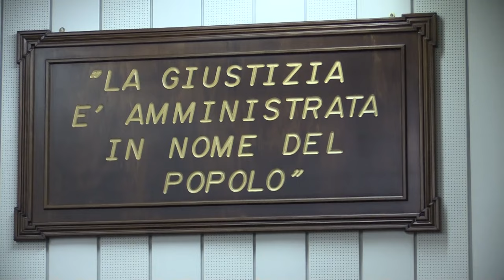In arrivo nuovi magistrati per Procure Calabresi